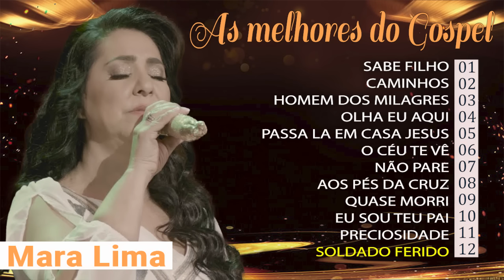Mara Lima | Melhores e mais tocadas musicas gospel, só as tops cheias de Deus - Sabe Filho